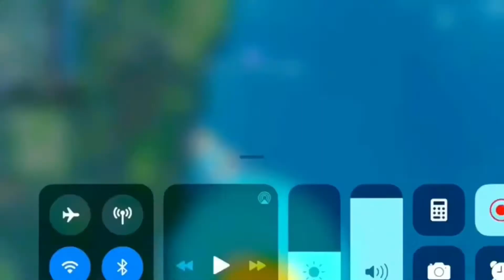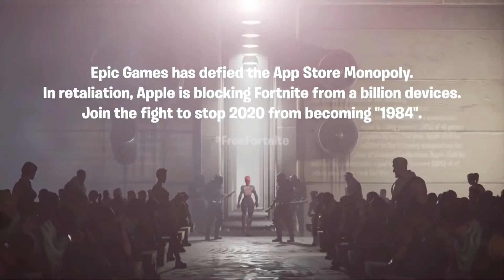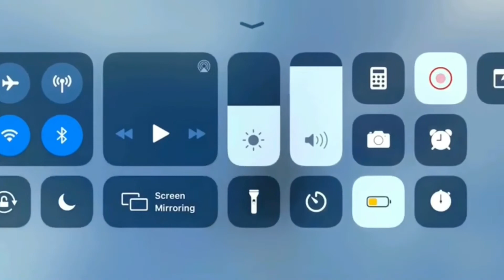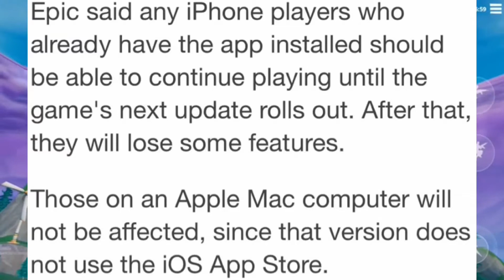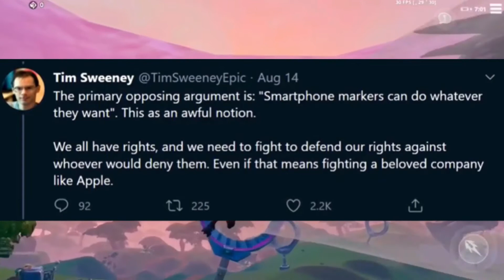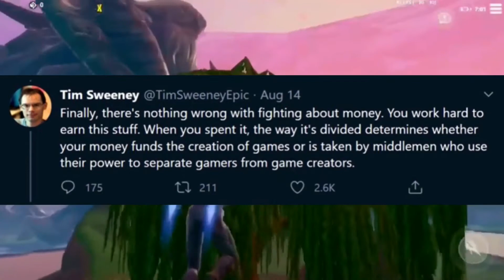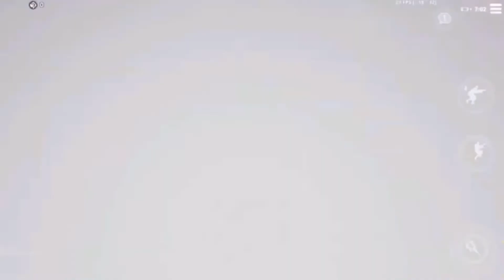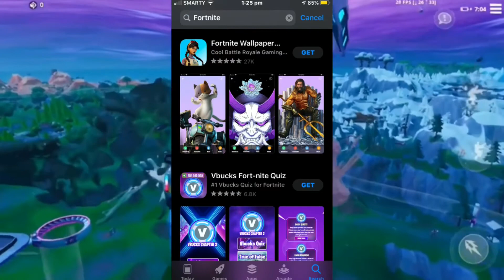Epic Games vs Apple | Fortnite Banned On IOS - Explained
Ngl wasn’t sure what to call this video, I just wanted to make a vid about this